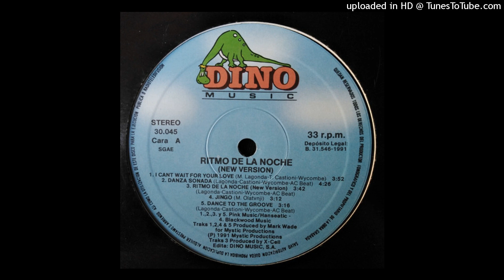Mystic - Ritmo de la noche (Rap Version) 1991